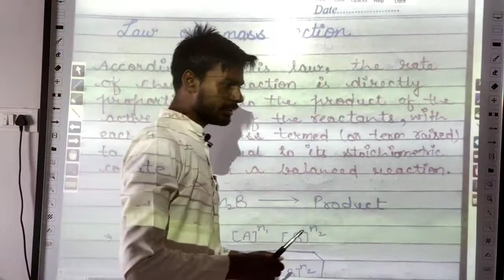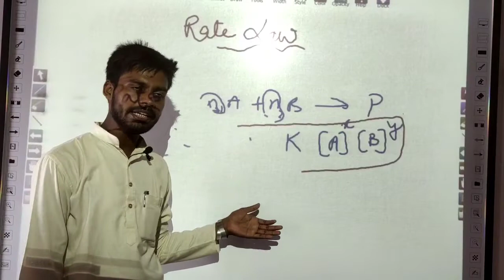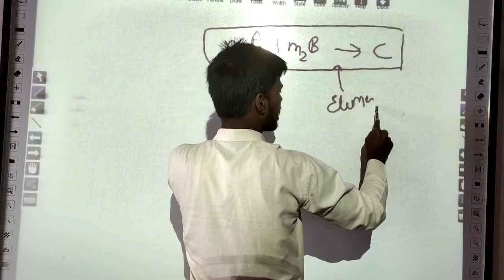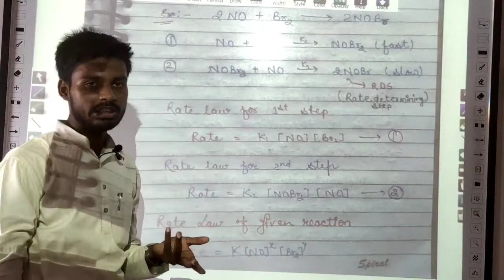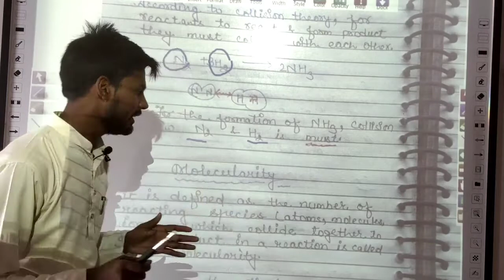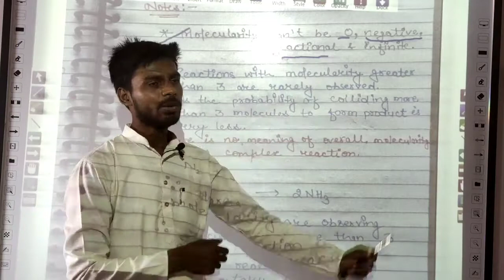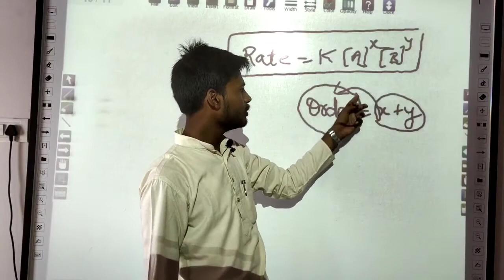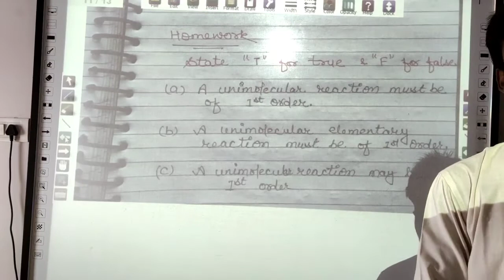3 Rate Law & Expression, Molecularity, Order of the reaction ,Chap-4 NCERT, Chemistry by Jass Sir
3 Rate Law & Expression, Molecularity, Order of the reaction ,Chap-4 NCERT,  Chemistry by Jass Sir
00:00 Solution of the homework
00:47 law of mass action
04:32 Rate law or rate expression
12:35 Specific Rate
16:21 Elementary reaction
21:42 Complex Reaction
29:27 Introduction of collision theory
32:12 Molecularity
44:10 Order
56:37 Homework